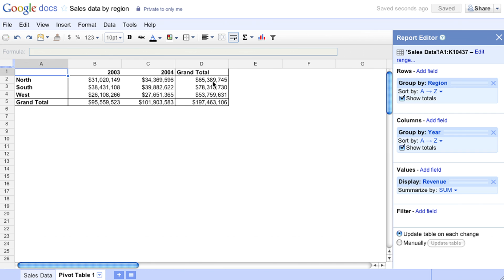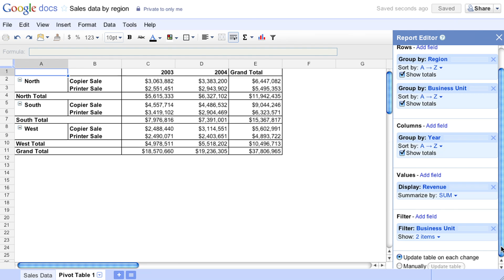Pivot Tables in Google Docs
Pivot tables are now available in Google Docs. Pivot tables make it easy to process and summarize large data sets in seconds.